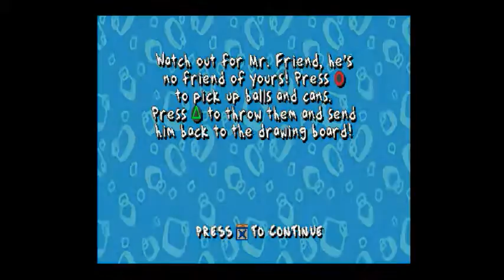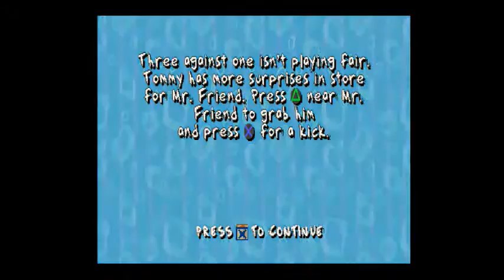Lets Play Rugrats Search For Reptar - Final Episode - Mysterious Mr Friend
We do some extra stuff we forgot about in this final episode of Rugrats search for Reptar...